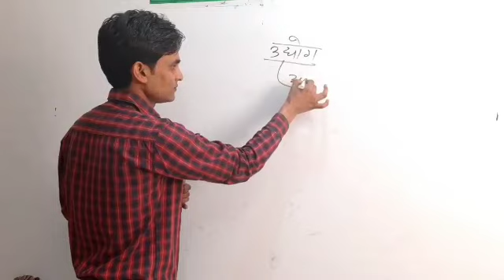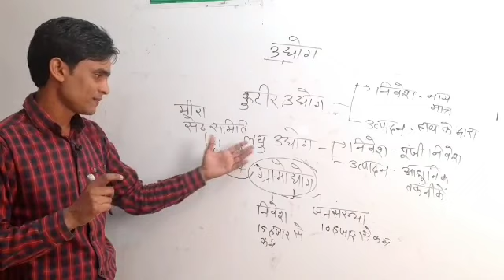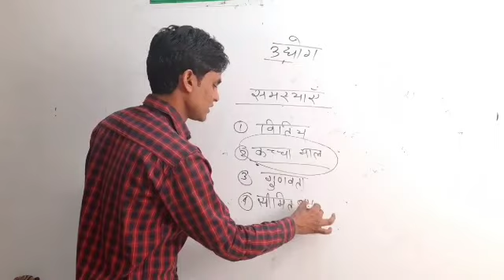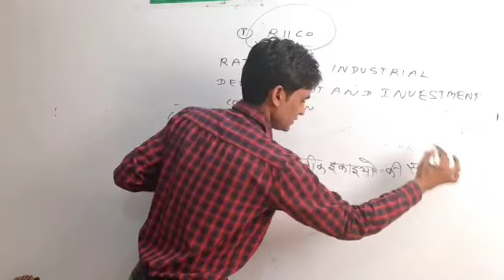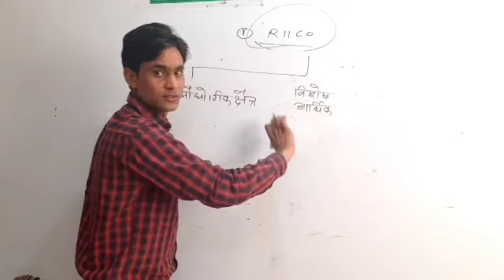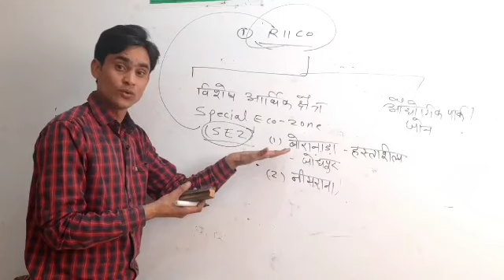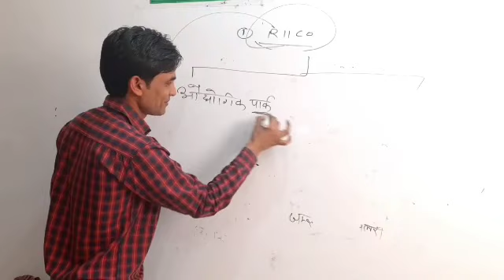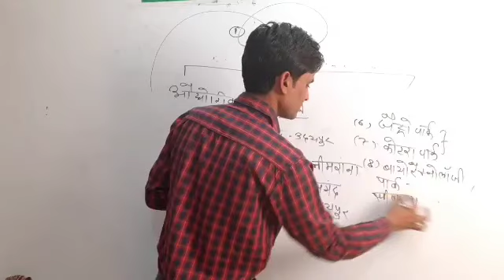राजस्थान के उद्योग PART 1|| राजस्थान का भूगोल || by- नारायण जी गुर्जर सर(अजमेर)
◆ TEST SERIES ◆

◆ RAJASTHAN HISTORY ◆

◆ RAJASTHAN GEOGRAPHY ◆

◆ MATH ◆

current_affairs
High Court Group - D
Group d
Ssc
राजस्थान उद्योग
राजस्थान के उद्योग
Rajasthan geography
Rajasthan police geography
patwar geography
reet geography
ras geography